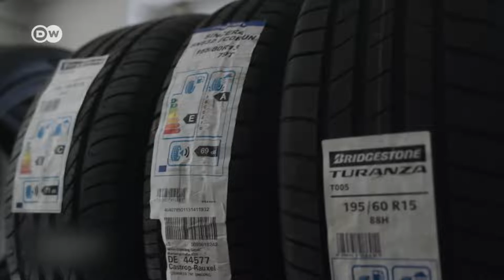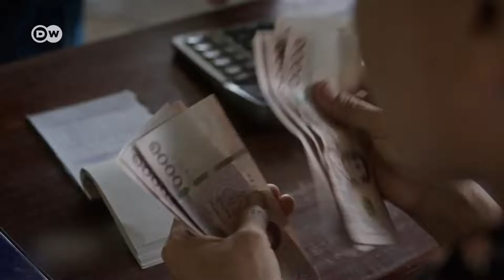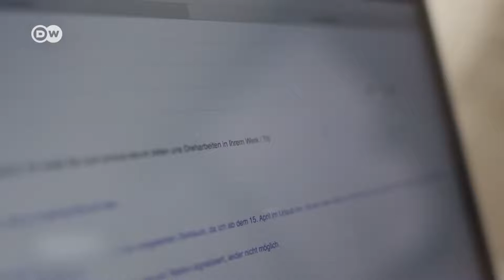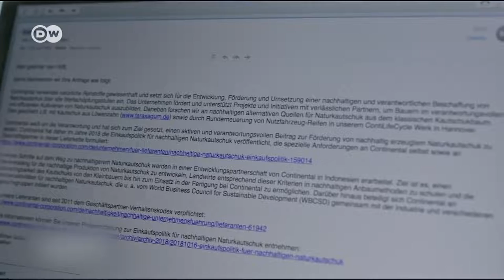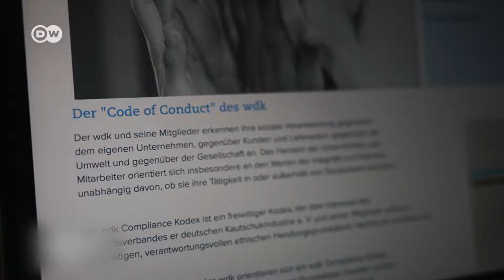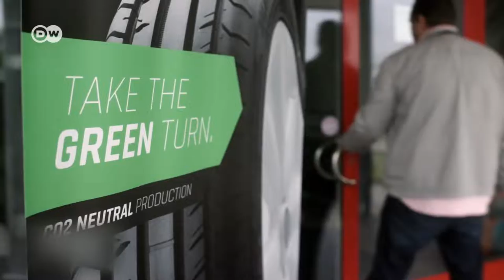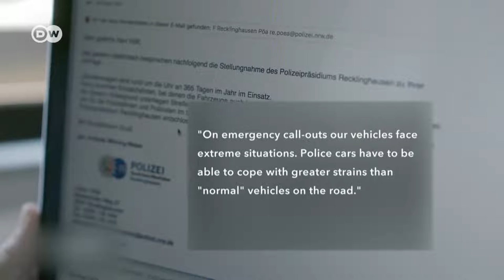Rubber tires - dirty business 1080p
DW Documentary